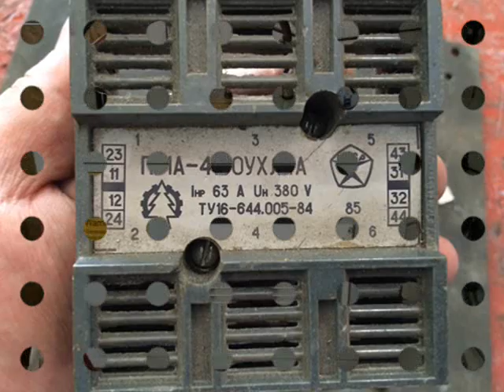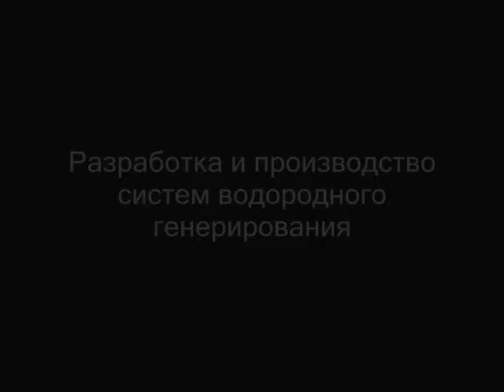Отпайка серебряных контактов водородной горелкой "HHO-BOX 8"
Производство водородных газогенераторов